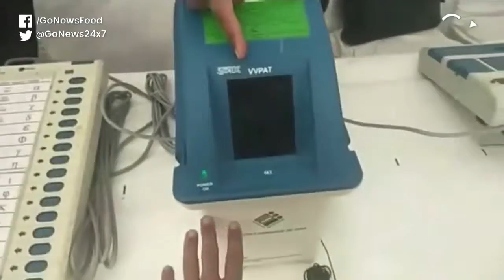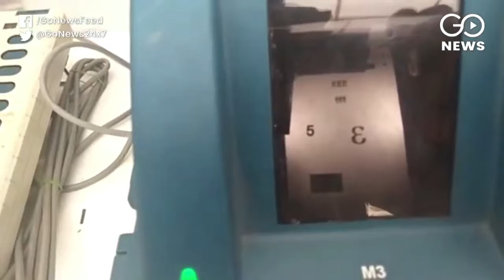The VVPAT-EVM Live Check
What exactly is a Voter-Verifiable Paper Audit Trail and how will it help clear doubts about EVMs in the voting process? Sidharth Pandey explains in this exclusive